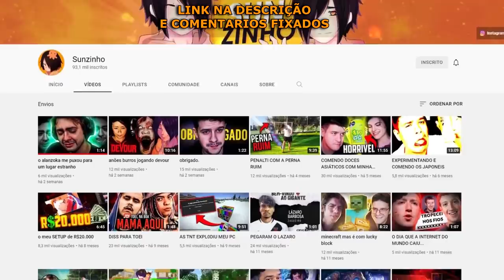MEL MAIA QUER ROLA e INTERNET NÃO GOSTOU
Eu sinceramente fiquei pistola nesse vídeo, se a mina quer ou não rolita no coolermaster é problema dela.

O CANCELAMENTO DA MEL MAIA É RIDÍCULO
PUTZ MEL MAIA